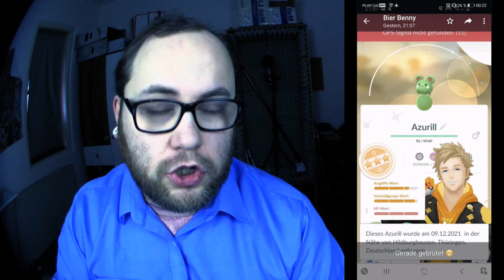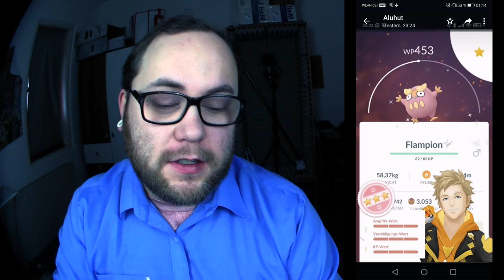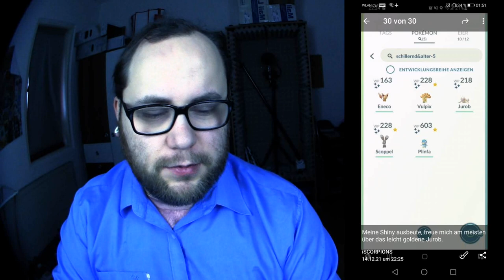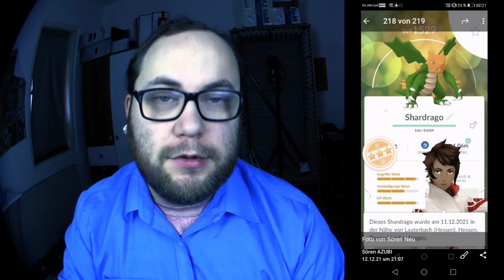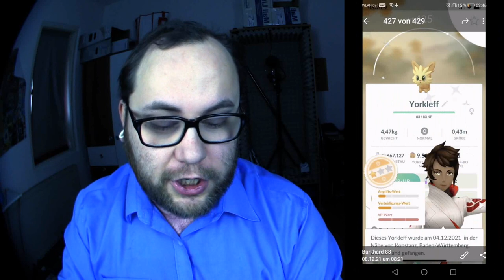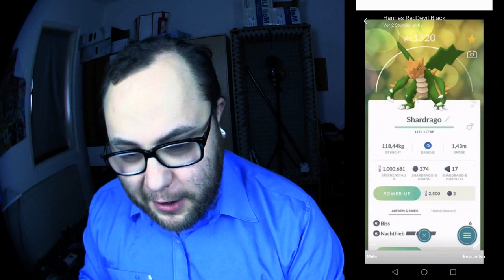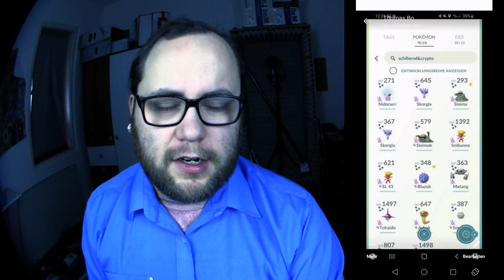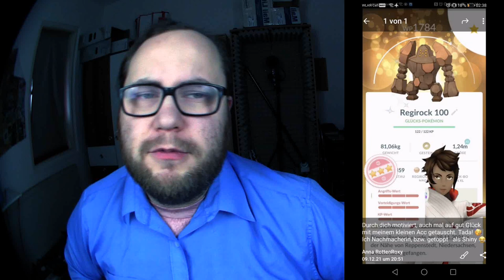Raid Am Mittwoch Vol. 165 | Pokémon GO Deutsch # 1701